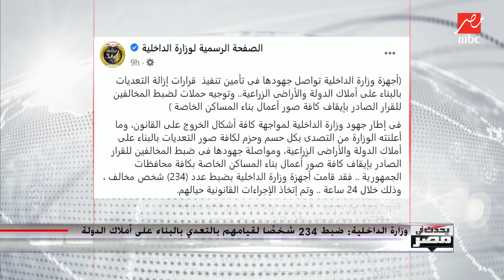شريف عامر يذكر متابعيه: أذكركم دائما بالكمامة